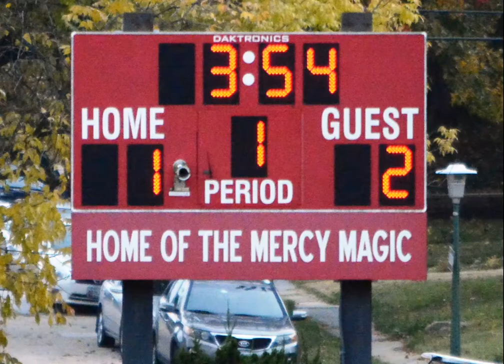2018 Key School Field Hockey Championship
2018 Key School Field Hockey Championship